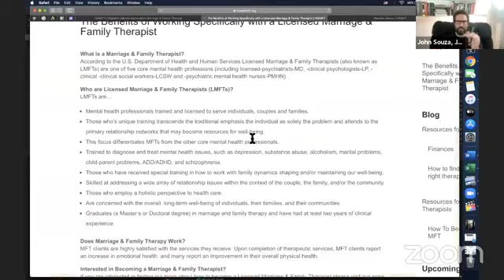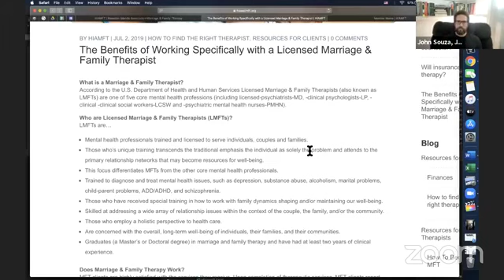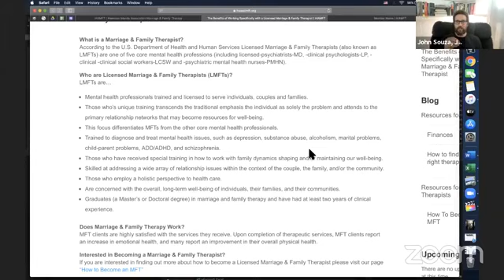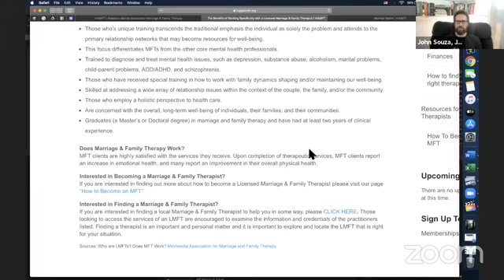HIAMFT FB LIVE: Dr. John Souza, Jr. President of HIAMFT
LIVE with the President of HIAMFT to learn more about the field of Marriage and Family Therapy.